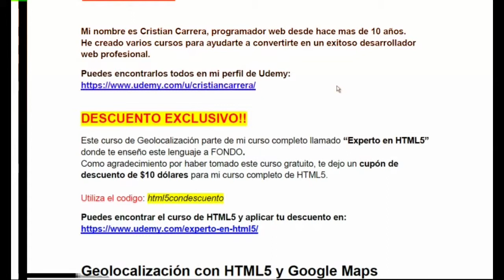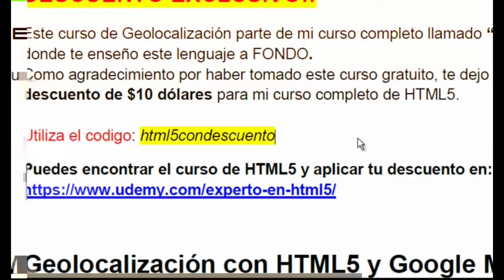Geolocalización con HTML5 y Google Maps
Aprende como implemantar las funciones de gelocalización de HTML5 y la generación de mapas interactivos de Google Maps

Course Description

Con este curso aprenderás a trabajar con la API de Geolocalización de HTML5 en conjunto con la API de Google Maps para insertar en tus páginas, mapas personalizados totalmente interactivos.

Aprenderás:

    Como detectar la ubicación del usuario e imprimir un mapa en panalla
    Como insertar un mapa interactivo de Google Maps
    Como insertar marcadores por coordenadas en el mapa
    Como insertar marcadores por dirección exacta en el mapa
    Como personalizar marcadores con iconos
    Como agregar ventanas emergentes con información a tus marcadores

    Se recomienda conocimientos basicos de HTML

    Over 11 lectures and 51 mins of content!
    Podrás implementar mapas interactivos de Google Maps
    Sabrás utilizar las funciones de geolocalización de HTML5

    Cualquier persona puede realizar este curso